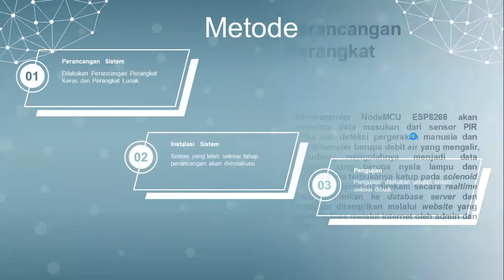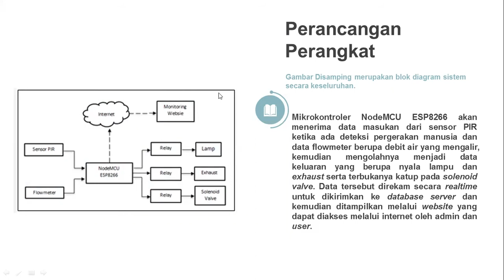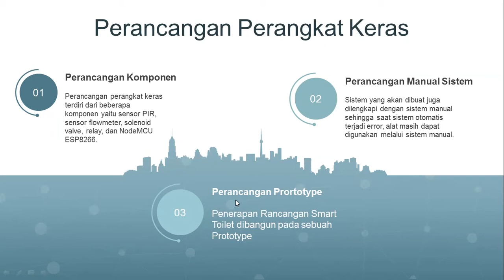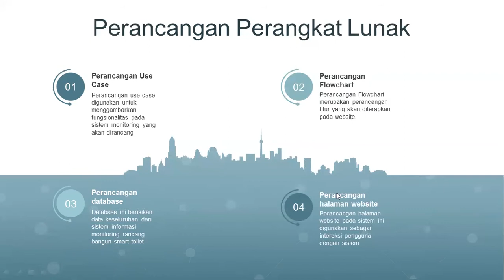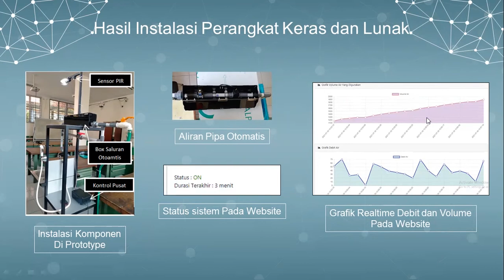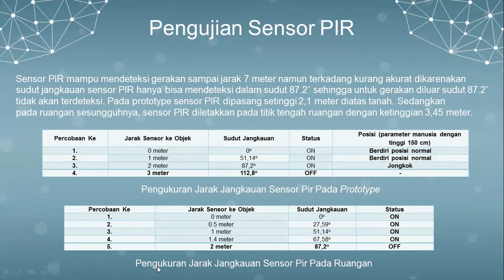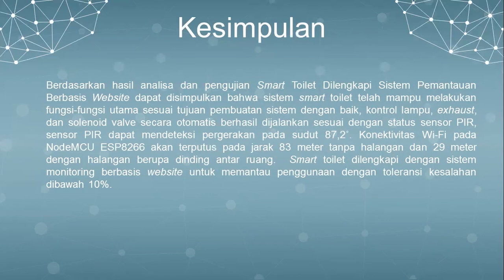Artikel NCIET 2021 #177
Judul :
Smart Toilet Dilengkapi Sistem Pemantauan Berbasis Website

Penulis:
Maulida Nurita Sari, Ayu Rahmawati, Sarono Widodo, Sidiq Syamsul Hidayat

Abstrak
Pada umumnya, toilet di Indonesia masih menggunakan sistem manual. Terutama pada sistem penerangan dan saluran air. Penyalaan lampu dengan menggunakan saklar yang lupa dimatikan berdampak pada pemborosan energi listrik. Hal yang sama, pengguna toilet lupa untuk menutup kran air. Permasalahan ini membutuhkan solusi atau penyelesaian dengan melakukan pembaharuan sistem toilet dari manual ke sistem otomatis dengan mengusung konsep smart building. Pada penelitian ini dibuat untuk mengatasi permasalahan yang sering terjadi dengan membuat sistem smart toilet. Metode yang digunakan adalah merancang sistem yang mampu mengendalikan penggunaan energi listrik untuk penerangan lampu dan mengendalikan penggunaan air sekaligus memonitoring penggunaannya dengan mengaplikasikan sensor PIR dan ESP8266 sebagai pendeteksi dan pengendali sistem. Apabila mendeteksi gerakan manusia, lampu dan exhaust pada toilet akan otomatis menyala, kemudian solenoid valve akan terbuka sehingga kebutuhan air menjadi tersedia. Sensor flowmeter digunakan sebagai sensor untuk mendapatkan data debit air selama air digunakan dan data tersebut selanjutnya dikrim oleh ESP8266 ke server yang dapat dimononitor melalui website. Hasil penelitian menunjukkan bahwa pembacaan gerakan oleh sensor PIR pada sudut maksimal 87,2˚ dengan koneksi  Wi-Fi pada NodeMCU ESP8266 terputus pada jarak 83 meter tanpa halangan dan 29 meter dengan halangan berupa dinding antar ruang. Penggunaan air dapat dimonitor melalui web secara realtime dengan toleransi kesalahan kurang dari 10%.